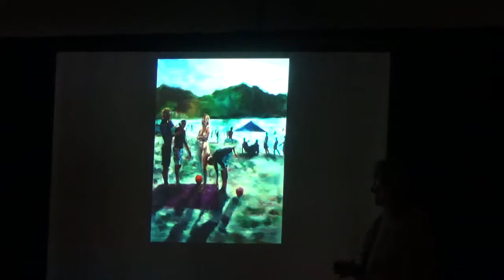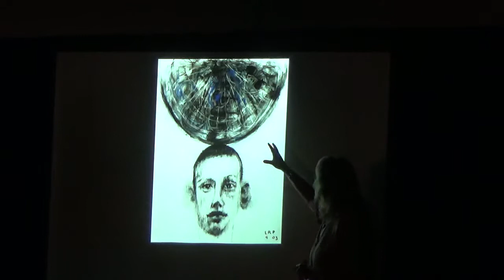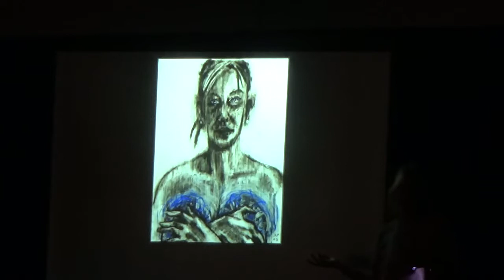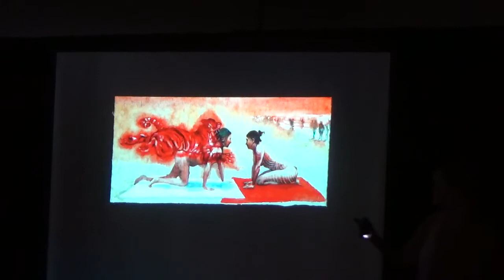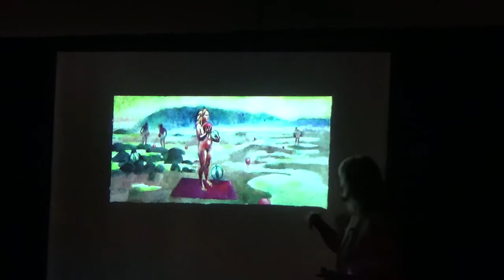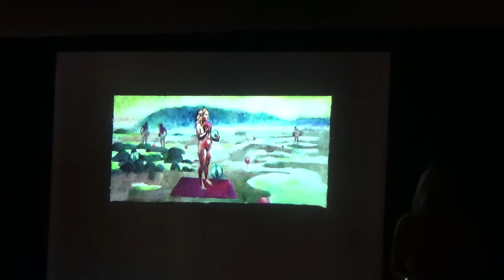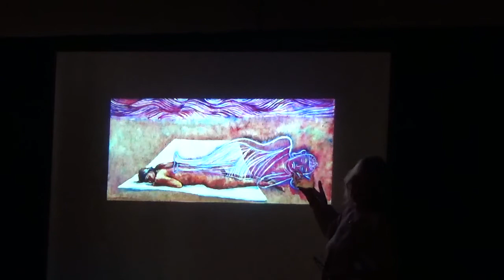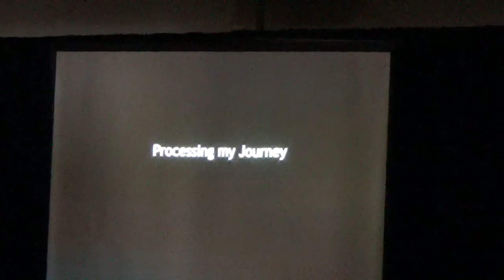Laura Ross-Paul Manzanita Art Talk July 2019 Going Through Treatment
Laura Ross-Paul gave an Artist Talk at Hoffman Center for the Arts in Manzanita, Oregon on July 6th, 2019. The talk was about her Breast Cancer Journey, from pre-treatment, through experimental Cryoablation, and finally processing through what she went through.